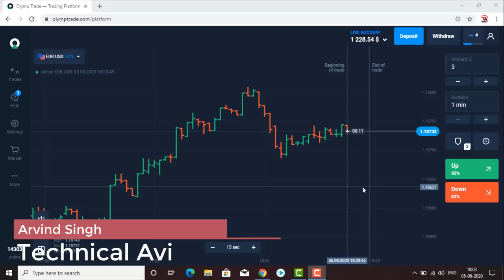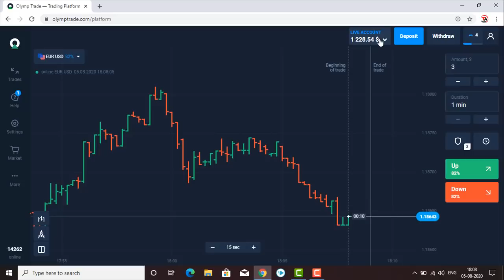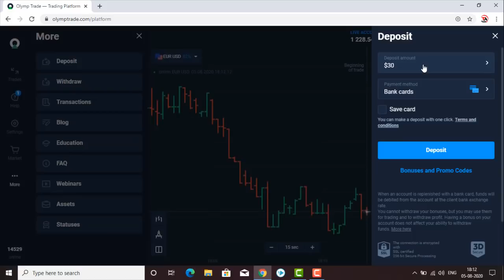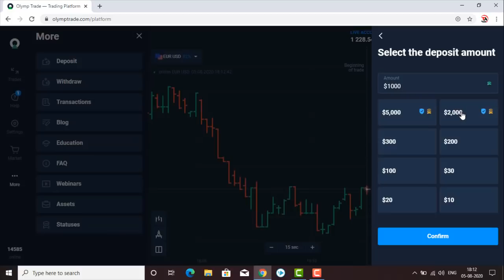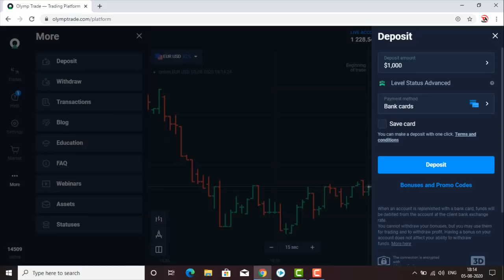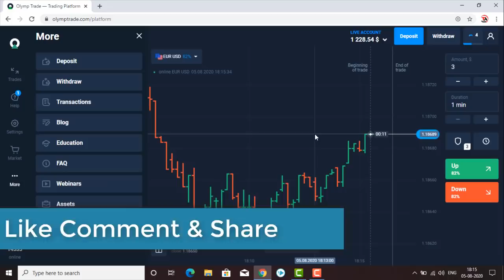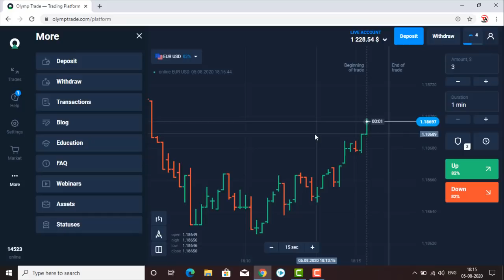Olymp Trade Coupon Code | RiskFree Trades + Expert Status + 60% Bonus | Promo Code For Olymptrade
Visit Website To Avail Bonus (60%)

30% Bonus Code - SUPER30!

Based on - Olymp Trade Coupon Code | RiskFree Trades +  Expert Status + 60% Bonus | Promo Code For Olymptrade

Related  Video - Olymp Trade 100% Bonus Promo Code ? | Deposit Bonus Code | Welcome Bonus | Hindi | 2020

Problem Solved -
Olymp trade
100% working strategy
forex trading
olymp trade winning strategy in hindi
iq option
binomo
olymp trade risk free strategy
riskfree
technical avi